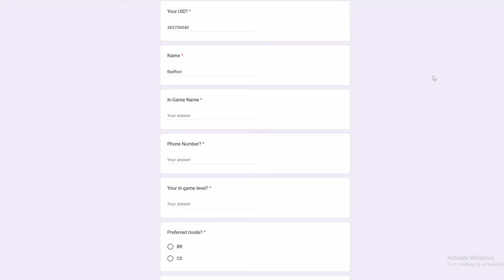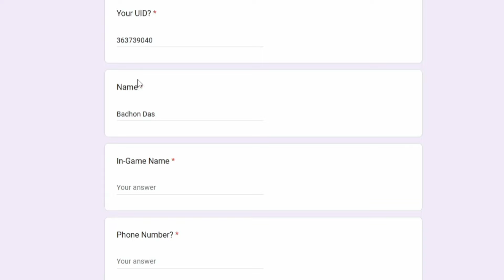Impossible 🎯 + 24kGoldn - Mood ❤️ (FreeFireighlights)